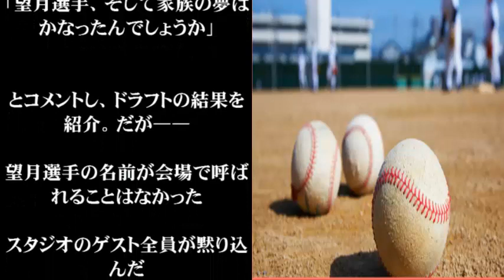TBSドラフト特番「指名漏れ」選手にスタジオ絶句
奇跡のアラフィフ・石田ゆり子の魅力を辛酸なめ子氏が分析

剛力彩芽「父親とお風呂入る」発言に賛否の声